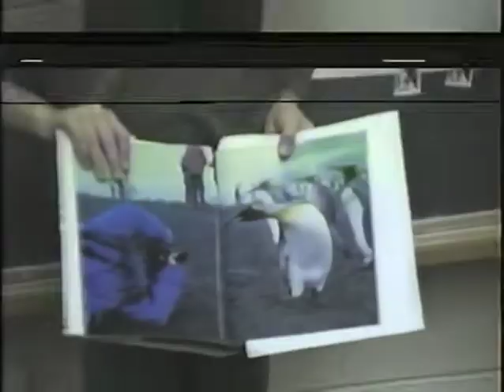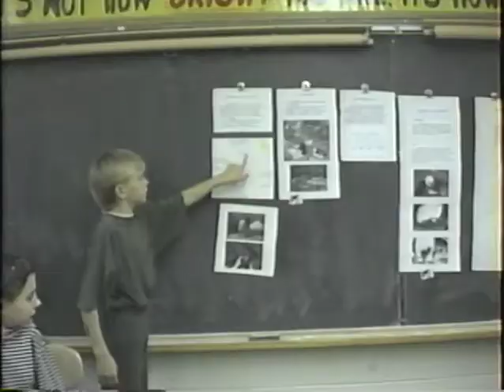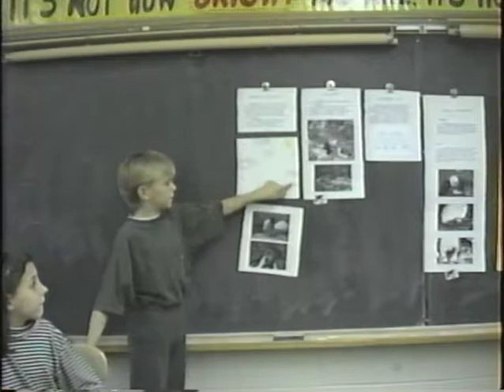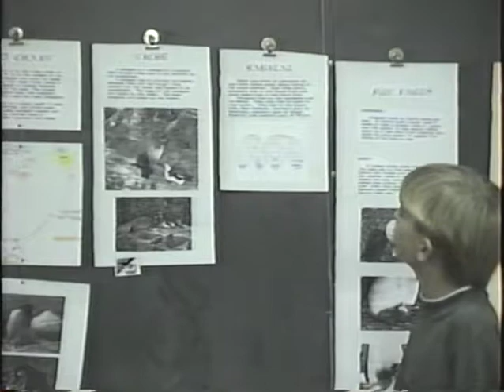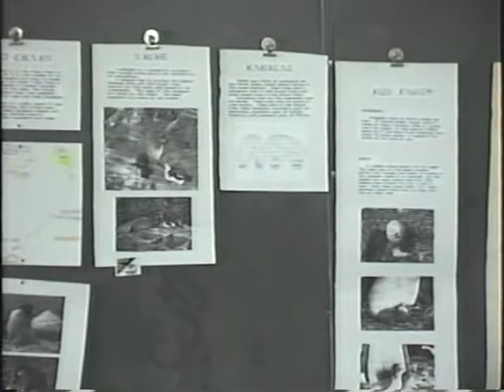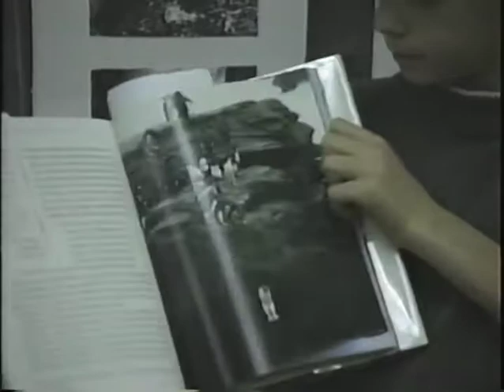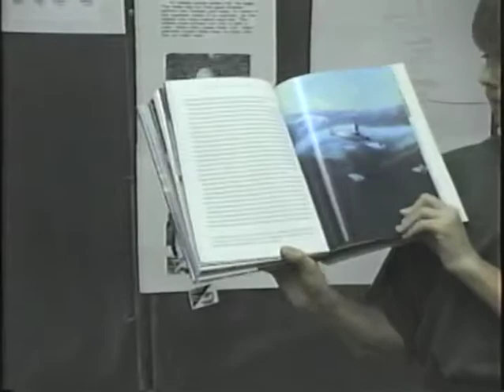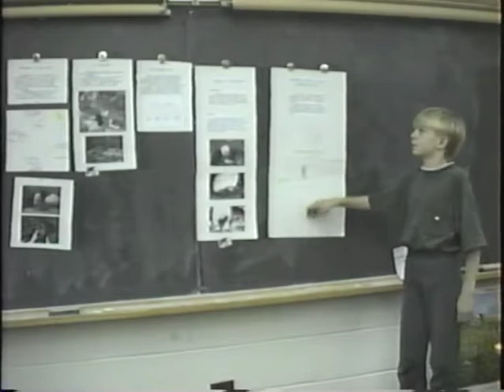Scott Drucker King Penguin Report